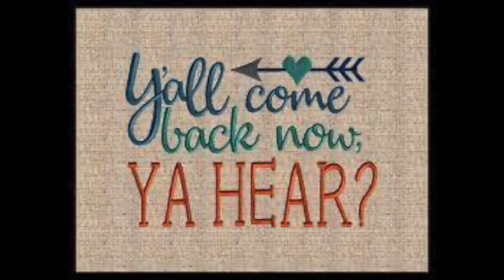Come back to Children's Chapel!!!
St. Alban's Episcopal Church, Hickory, NC